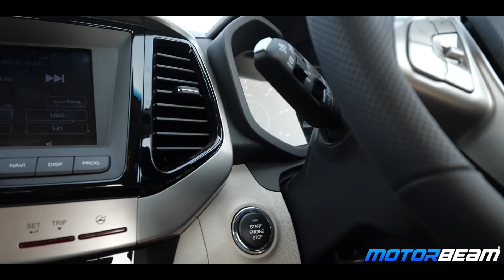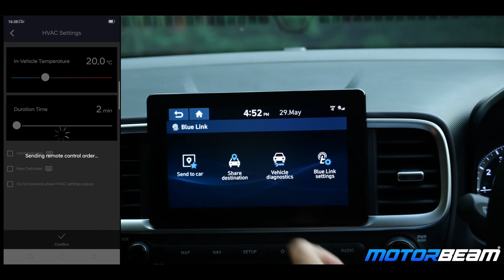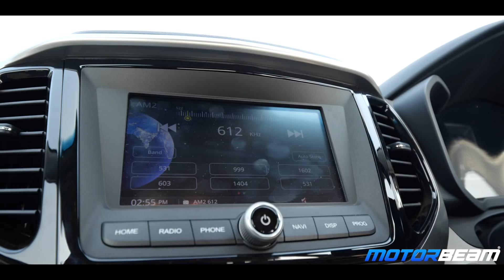Venue vs XUV300 vs Vitara Brezza vs EcoSport vs Nexon In Hindi | MotorBeam हिंदी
Compact SUV segment mein aapki itne saare options milte hai ki inme se ek chunna aasaani ka kaam nahi hai. Kuch hi dino pehle Hyundai ne market mein utaari apni Venue jo takkar deti hai Maruti Vitara Brezza, Ford EcoSport, Mahindra XUV300 aur Tata Nexon ko. Inn 5 compact SUV mein se sabse best kaunsi hai? Sabse fun-to-drive kaunsi hai? Sabse jyada value-for-money kaunsi hai? Jaaniye sab kuch humare iss comparison video mein.